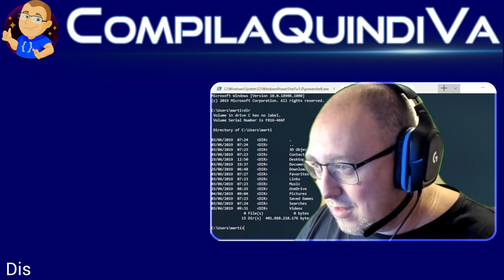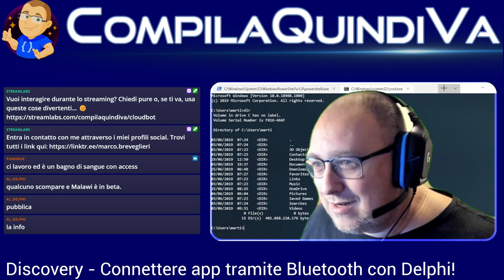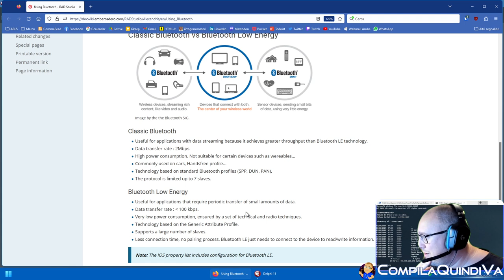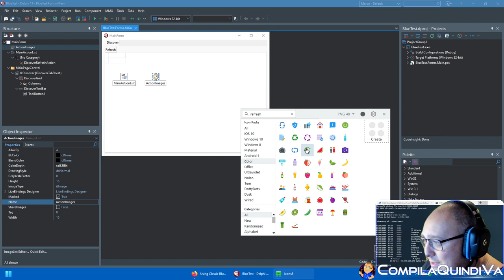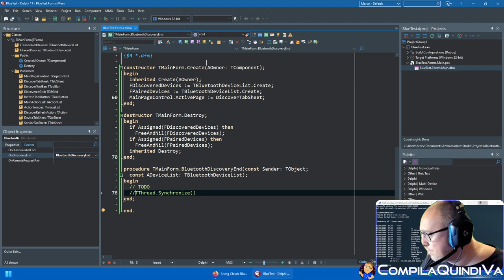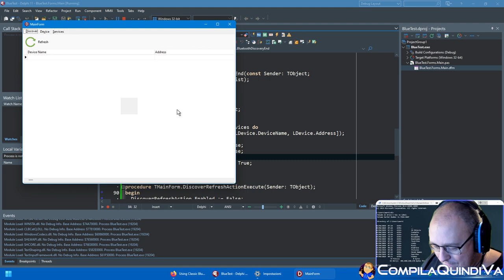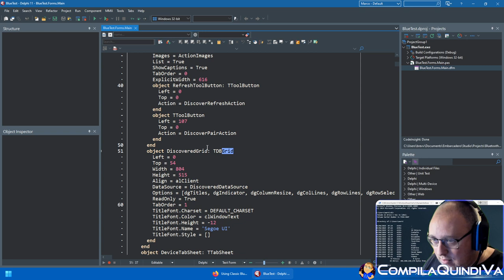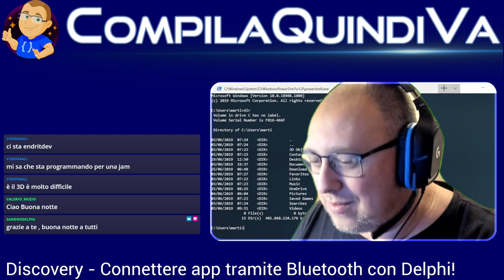Discovery - Connettere app tramite Bluetooth con Delphi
Replay live Twitch di mercoledì 1 febbraio 2023:
*** CONNETTERE APP TRAMITE BLUETOOTH CON DELPHI ***
(Discovery)

In questa live diamo una sbirciata al supporto Delphi per la comunicazione via Bluetooth.

Grazie ad alcuni componenti ad hoc e a specifiche API esposte tramite servizi della piattaforma, Delphi è in grado di eseguire tutte le operazioni tipiche previste dalla comunicazione via Bluetooth con qualsiasi dispositivo e/o app che supporti questo protocollo.

Con poche istruzioni e gestendo alcuni eventi appositi, è possibile quindi rendere la propria app in grado di ricercare dispositivi Bluetooth nelle vicinanze, eseguire il pairing ovvero accoppiarsi per lo scambio di dati, sia che si tratti di device elettronici di terze parti, sia che si tratti di un'altra app (o della stessa app) che stiamo progettando. Inoltre, il supporto al Bluetooth è addirittura cross-platform!

L'obiettivo di questa live è esplorare queste funzioni e tentare di costruire un prototipo comprendendo i passi fondamentali per connettersi a un'altra app o a un qualsiasi device Bluetooth allo scopo di scambiare informazioni, valutando possibili scenari di utilizzo in nuovi progetti o come integrazione a quelli già sviluppati in passato su questo canale.